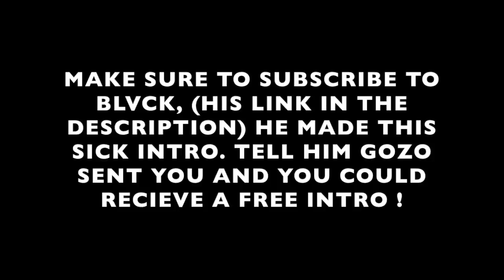CLASH OF CLANS - TH5 FARMING BASE BEST TOWN HALL 5 FARMING BASE (ANTI GIANTS) 2015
Clash Of Clans TH5 Farming / Trophy Base The Best Defense Strategy for Clash of Clans Hybrid Trophy Town Hall Level 5 2015 TH5 Farming Trophy Base Best Defense Layout in Clash Of Clans for protecting loot and trophy pushing! FREE GEMS ▶▶▶ BLVCK'S CHANNEL ▶!EXPAND!◀ [OPEN BELOW]

▶!FELLOW CLASHER!◀ [Can We Go For 60 Gozo likes?]
↓↓↓↓↓(SEE MORE) ↓↓↓↓↓

▶!Playlists Of My Work!◀

▶!SOCIAL MEDIA!◀

▶!SEND IN YOUR BASE!◀

Guidelines:
• Symmetrical
• Original (Not a copy of anyone else)
• Town hall 5+ (Farming, War, Hybrid and Trophy)

If you haven't noticed already I offer, Clash of Clans strategies And Tactics as well as Town Hall Defense And ClashofClans Base Builds for TH5 TH6 TH7 TH8 And TH9 subscribe for more!